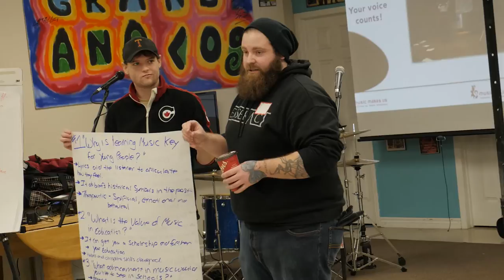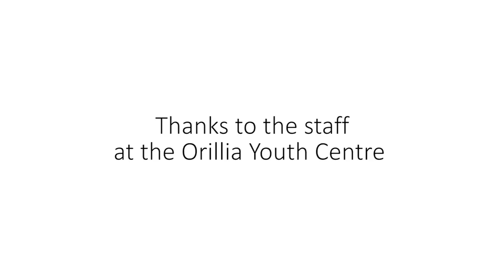Youth4Music (Y4M) Event - Orillia, ON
Launched by the Coaltion for Music Education in Canada, Youth For Music is a national movement  of young people who understand the importance of access to quality music education programs for all students.

Through sharing ideas, resources, and successes and by working together with our schools and communities, youth can have a greater impact with a louder voice – a voice that cannot be ignored. We’re stronger together – so COUNT YOURSELF IN!